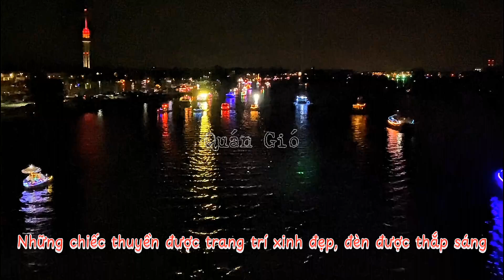#99 Lễ Hội Ánh Sáng Trên Sông Maas ở Hà Lan P.2